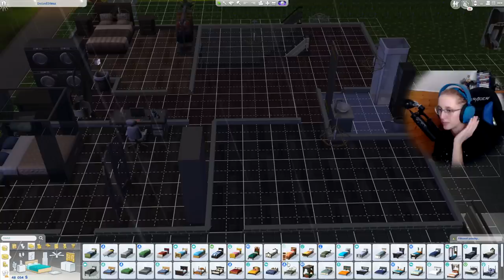TEN KNÍR MUSÍ JÍT PRYČ!!!!😱 The Sims 4 - Kouzla #18